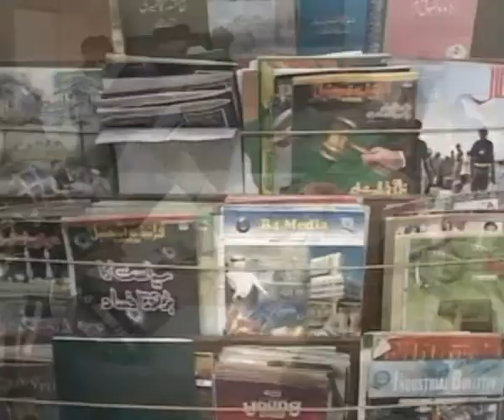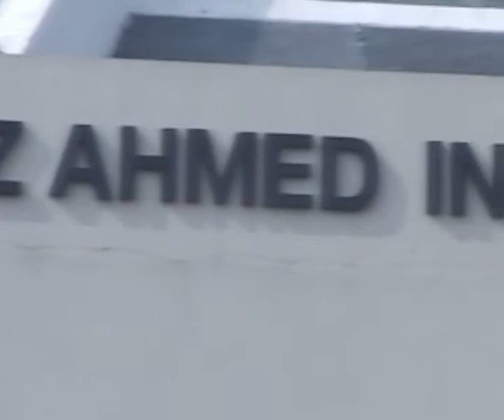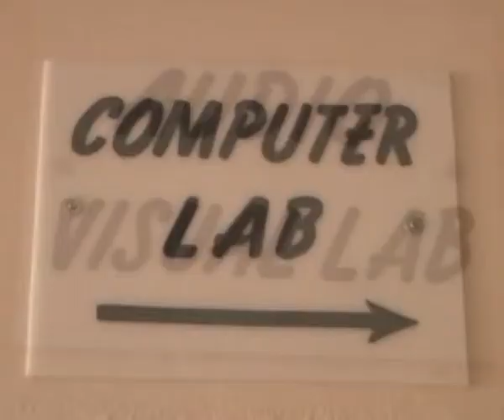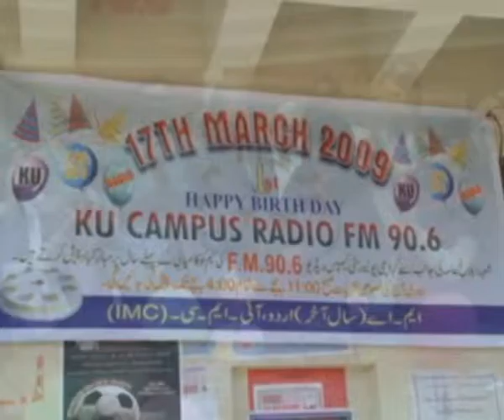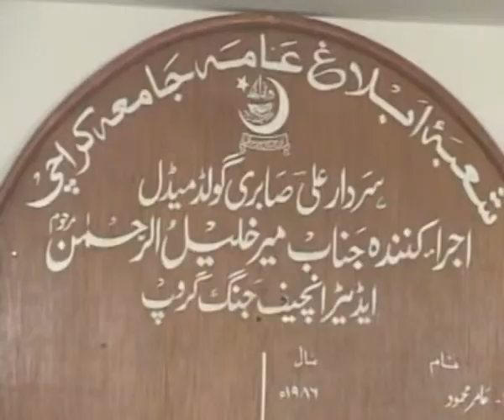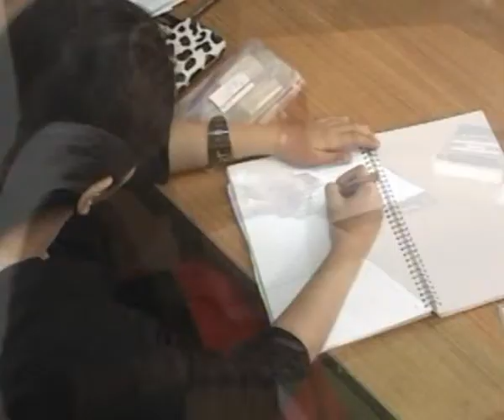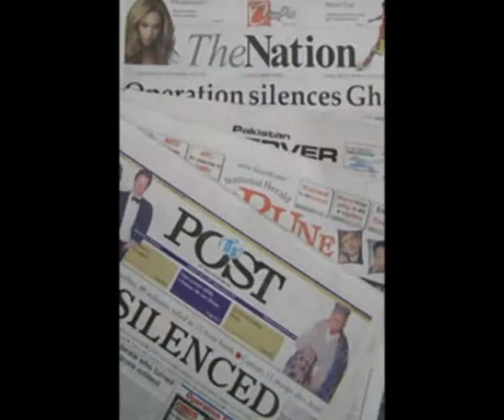k.u project.flv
director                   M.asif-ul-haq
VOICE OVER         Fiza Aslem
Script writer           Mehwish Hassam
Cameraman         Khalid Ali Khan
Edit                          Faraz Khan